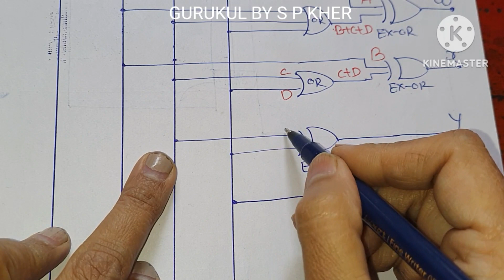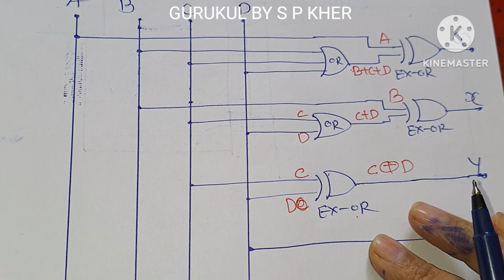Q4.10.design two's complementer circuit with EX-OR gates.